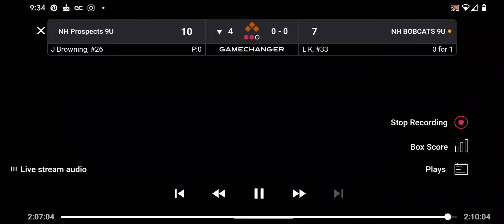Jack closing 9u NH Prospects